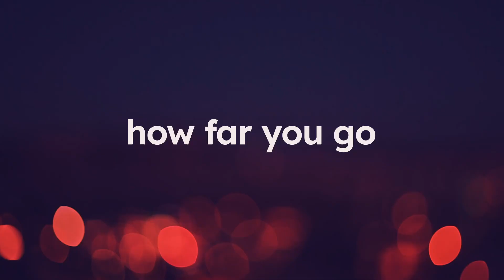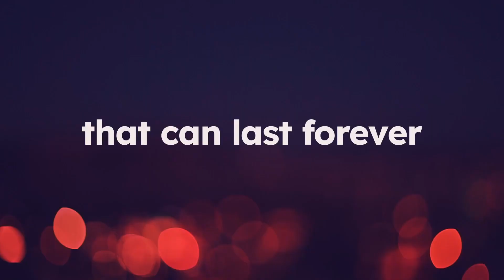Ten Dates - Official Announcement Trailer